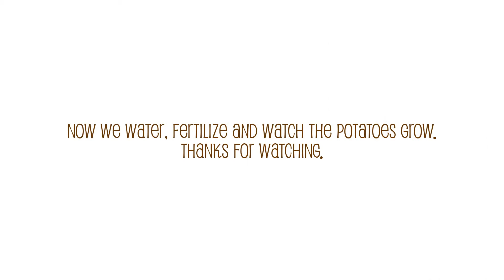Planting the Idaho Potato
How are the best Idaho Potatoes planted?  This is a little video of the process.  I left the original sound so you can experience as much as possible what it is like out in the field during planting time.  It is basic and will give you an idea of how farmers get the seed into the soil.  Watch carefully and you will see the planter drop the seed into the ground during the last video clip.